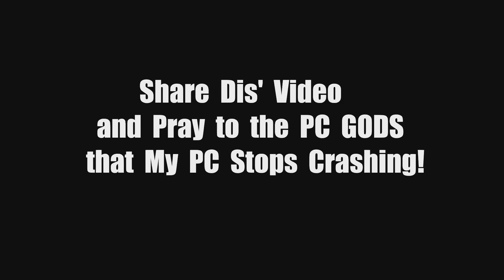Red Orchestra Poo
Red Orchestra 2 is sexy just like Santa Claus. I remember one Christmas Eve when Santa came to me. He sneaked into my room and kissed my cheek. I awoke, very started. I noticed it was Santa; my love. He kissed me again. "HO HO HO" he whispered. I acknowledged this. He kissed me again, ever so softly. And then things got jolly